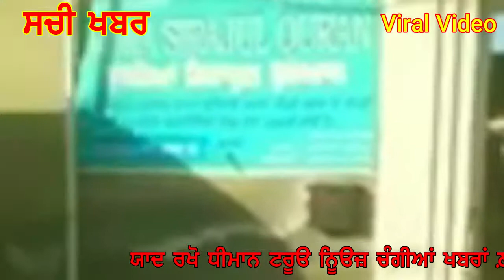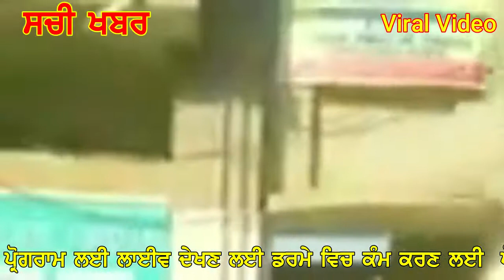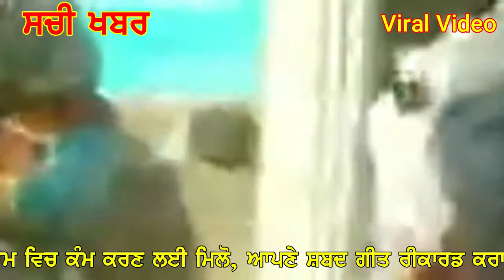afwaho se sawthan rajniti ki Jhuthi Khabron se bacho yah Jhuth aap ko le Dubega